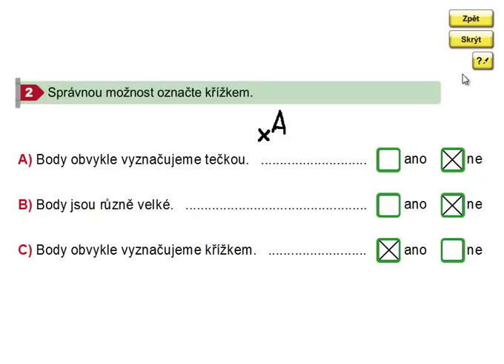Bod, Geometrie 3.ročník, strana 3, cvičení 2